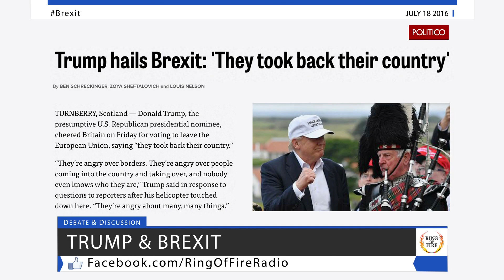Are Brexit Voters Just European Trump Supporters? - The Ring Of Fire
The decision by Great Britain to leave the E.U. was driven partly by xenophobia, partly by paranoia, and a great deal of misinformation.  If that sounds familiar, it’s because those are the same 3 traits shared by Donald Trump supporters. Ring of Fire’s Farron Cousins discusses this with attorney Howard Nations.